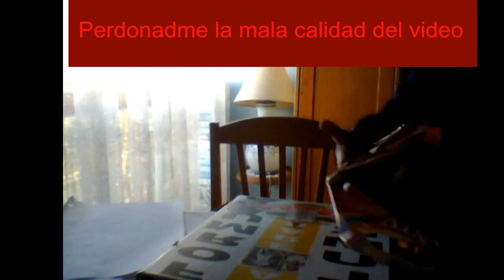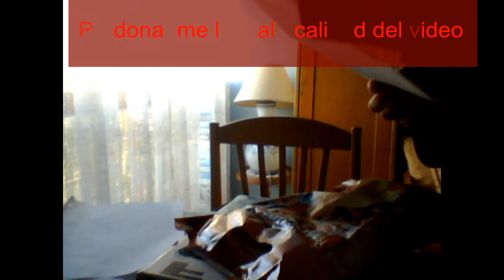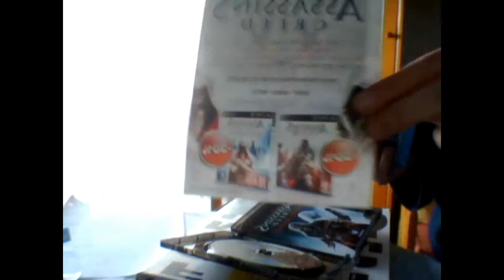Unboxing de un juego nuevo y Felices fiestas